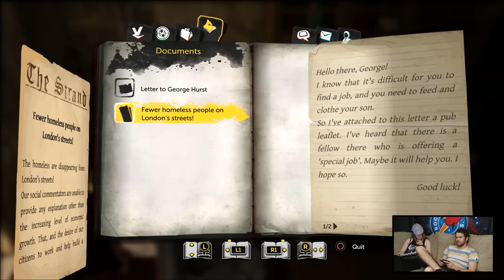[2/2] Let's Play Sherlock Holmes: The Devil's Daughter mit Gunnar und Nasti | 07.06.2016